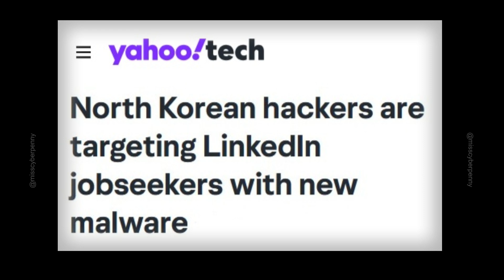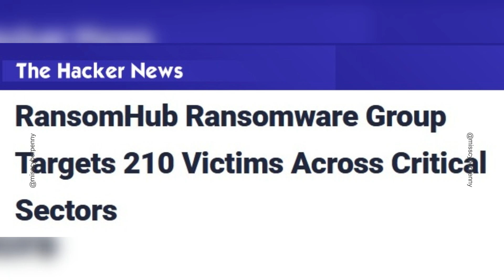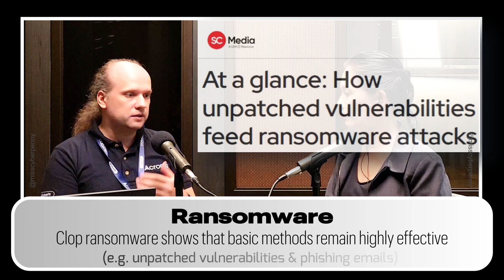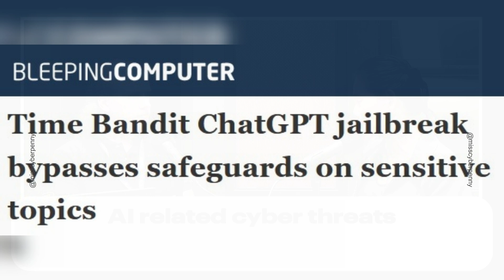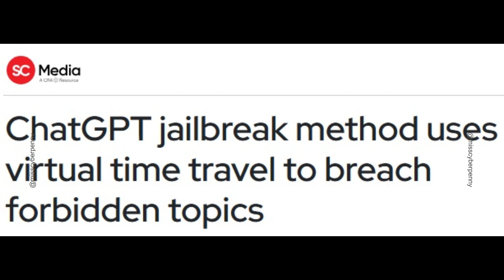Ransomware, Job Scams & AI Security Hacks: 2025’s Top Cyber Threats (Acronis)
AI-driven threats dominate headlines, but *ransomware and job scams* are just as dangerous.

At *Acronis TRU Security Day Singapore 2025* , Alex Ivanyuk (Acronis) reveals:

💼 *Job Scams* Cybercriminals continue to prey on job seekers, using ever creative social engineering to spread malware and steal data or money
💀 *Ransomware* Attackers are rebranding and regrouping, weaponizing leaked source code (think LockBit) to continue their destructive campaigns
🤖 *AI Threats*  Jailbreaking AI models is a growing trend, raising risks for misaligned & unpredictable AI outcomes.
🔑 Key Takeaway: Cybercriminals are getting smarter, but their most effective weapon is still human vulnerability. Awareness is our best defense.
00:59 – Intro - Malware uptrend continues unabated – A historical trend for decades due to (1) internet access (2) simple malware creation tools (3) Gen AI
02:45 – Threat theme 1 – Job Scams
02:59 – “Contagious Interview”, “North Korean hackers are targeting LinkedIn jobseekers with new malware
03:25 - First, social engineering to exploit career related interests ; Next, trick victims to perform certain actions (e.g. malware installs, disguised as legit software, enabling backdoors, spying, long-term hidden access
05:07 - One motivation: to gain entry & steal data
05:24 – “Scammers impersonate companies to steal cryptocurrency from job seekers”
06:05 - Our human vulnerabilities - why are we susceptible?
06:21 - We could get caught up in the moment and forget basic safety measures
06:37 - Beware unexpected offers, especially those that perfectly "meet" your needs - Always question the necessity and security of such requests
07:59 – Threat theme 2- Ransomware
08:07 – “Ransomhub ransomware group targets 210 victims across critical sectors”; “Maze ransomware is shutting down its cybercrime operation”
08:23 - Ransomware gangs rebrand after big payouts, faking shutdown,
08:41 -  source code leaks  like Lockbit fuel new rebranded ransomware gangs
08:52 – "Free ransomware: LockBit knockoffs and imposters proliferate"
09:00 - New ransomware groups often include experienced cybercriminals
09:15 - Besides social engineering, how have their tactics & techniques evolved?
09:38 - Clop ransomware shows that basic methods remain highly effective (e.g. unpatched vulnerabilities & phishing emails)
09:58 – “How unpatched vulnerabilities feed ransomware attacks”
10:45 - Social engineering -  offer easy money for risky actions (e.g. plugging in infected USB drives)
11:39 – Threat theme 3 -  AI related cyber threats –
11:52 – “Time Bandit chatgpt jailbreak bypasses safeguards on sensitive topics”
12:04 - Threat actors bypass AI model safeguards using "jailbreaking"
12:43 – “Many-shot jailbreak”: lab reveals how AI safety features can be easily bypassed
13:04 – “Chatgpt jailbreak method uses virtual time travel to breach forbidden topics”
14:26 - Regional & local cyber security challenges
14:43 - Digital & financial strengths attract businesses, but also cybercriminals

Alexander Ivanyuk, Senior Director, Technology, Acronis

Alexander joined Acronis in 2016 as Global Director, Product and Technology Positioning. At this role Alexander is directly involved into all product launches in terms of messaging, go-to-market strategy and overall positioning including partner relations.
Recorded 12th March 2025 Singapore